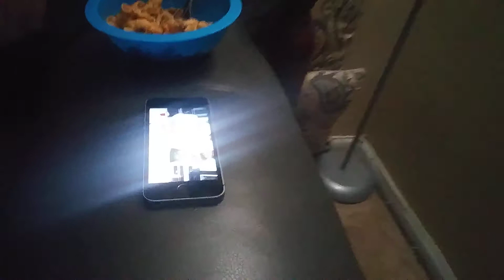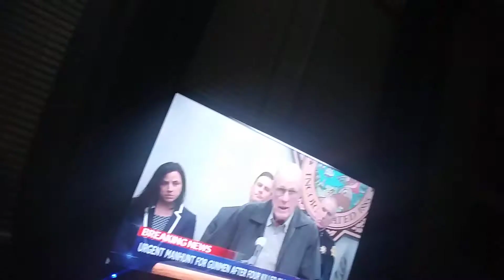Allynn Farrare CHICK binder ( good day)